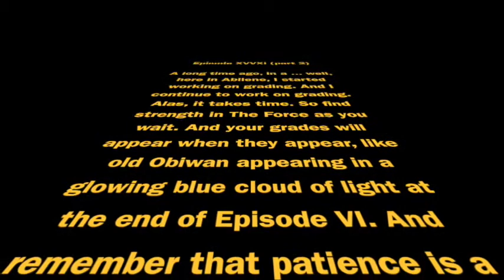Are my grades done yet?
A shortcut I created to answer the one question every teacher gets every semester. Now I just send them the link.